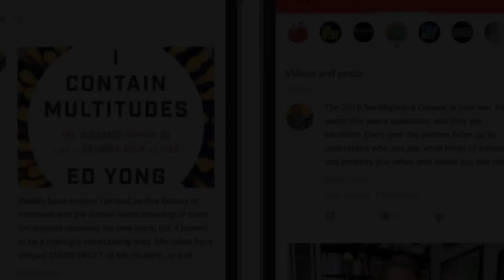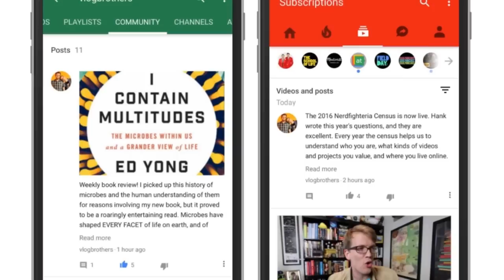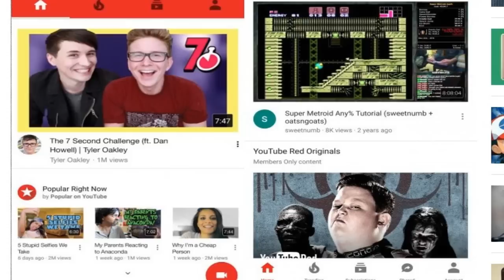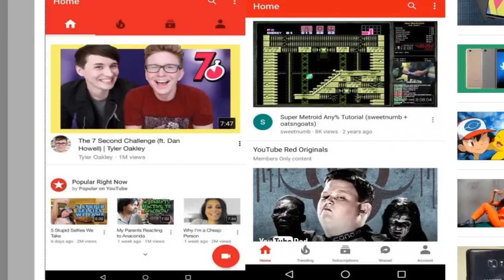MUDANÇAS! Depois dos PALAVRÕES, YouTube prepara duas GRANDES mudanças - Confira!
- YouTube prepara duas GRANDES mudanças!

TECNODIA NETWORKS

TECNODIA CURSOS
Cursos on-line para criadores de conteúdo

PORTAL TECNODIA
Conteúdo para quem produz conteúdo. Seja tech!

TECNODIA RECOMENDA

tecnodia